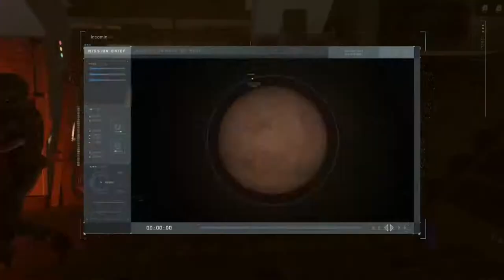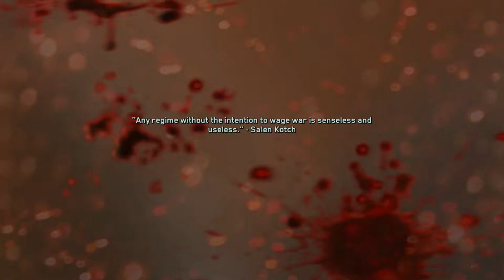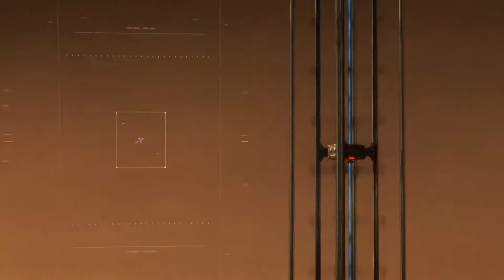Call of Duty Infinite Warfare Campaign #14 Assault on Mars